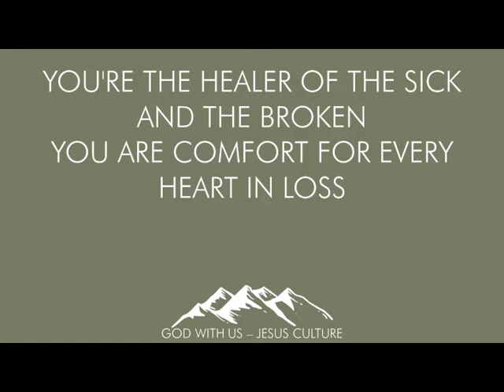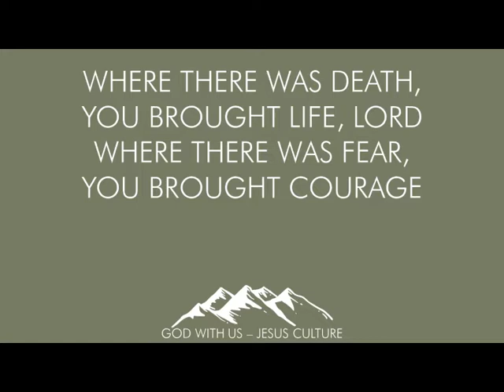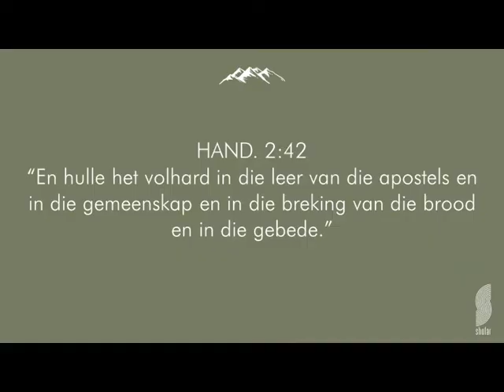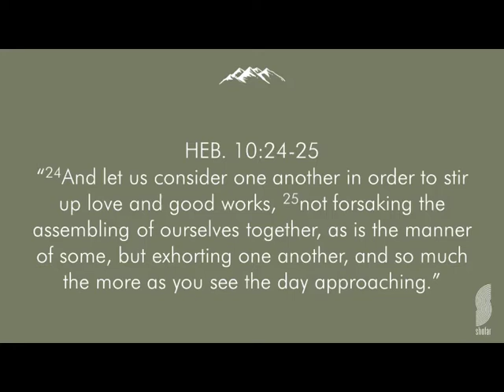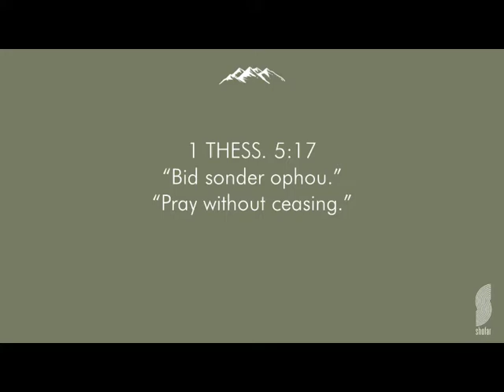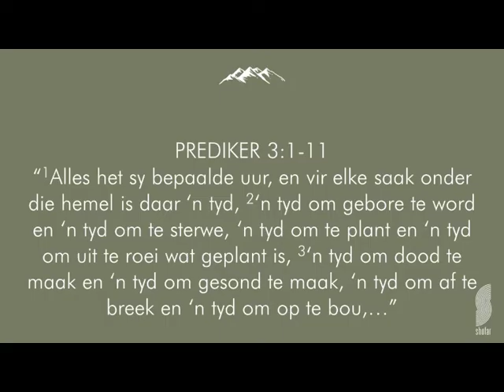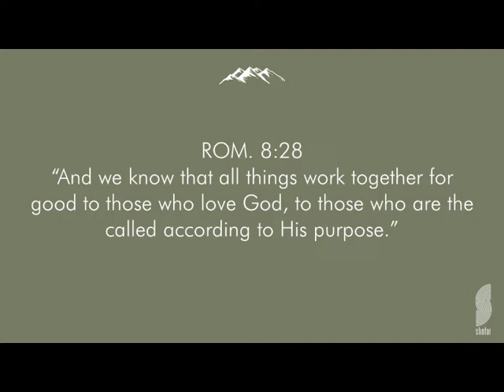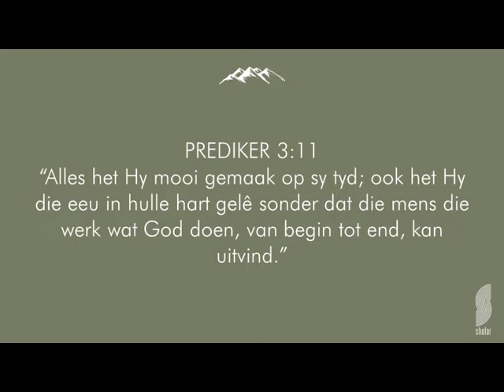200607 ANton Bredell Effektief in Christus